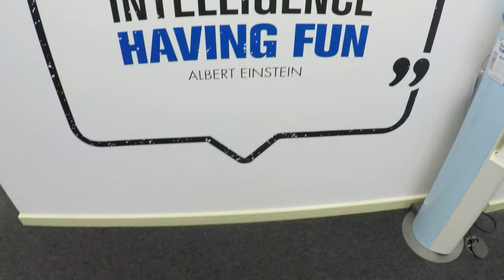mannequin challenge blue-infinity, now Isobar Switzerland, Lisbon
The MannequinChallenge with our digitaladdicts in Lisbon!